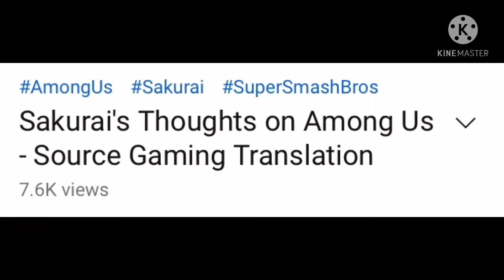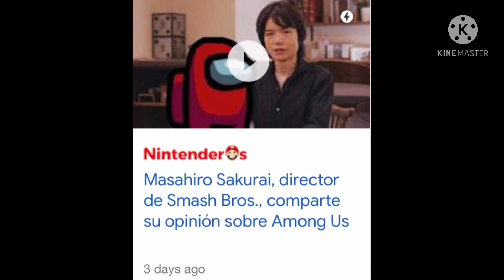So sakurai talked about among us